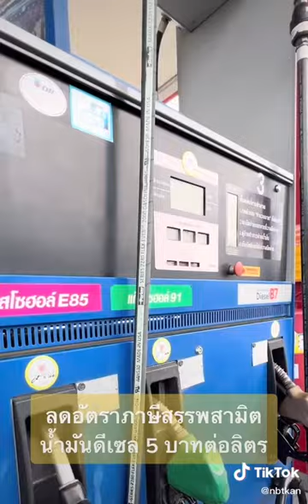ลดอัตราภาษีสรรพสามิต น้ำมันดีเซล 5 บาทต่อลิตร